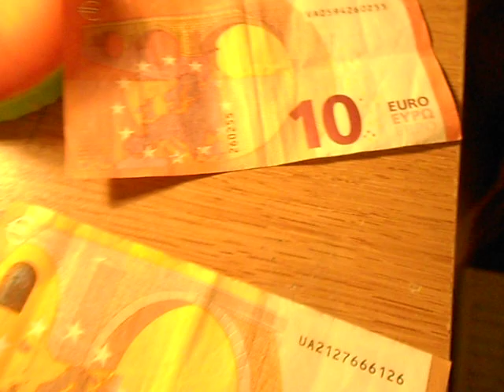💝 Symbole fort de purification Divine, et c'est gratuit! 💝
💝Communication personnelle et universelle/ Mission de vie/Temps révolu/Renouveau/Ancrage/Mariage avec Soi/ Gratuité/Alchimiste- Fée/Authenticité/Echange d'Âme à Âme/Cohérence/Adéquation/Amour Divin/Pureté Divine/Gratitude 💝
06 janvier 2020